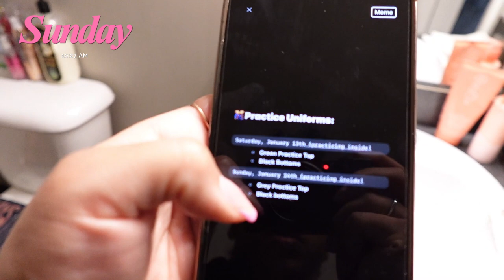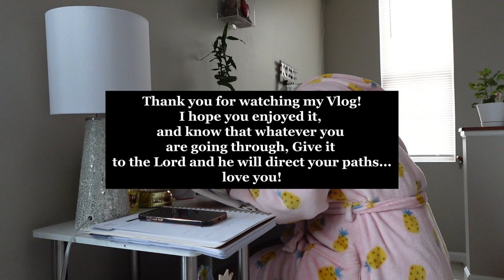College Day in the life of D2 softball player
Welcome back to another video & thanks for clicking!!! So be on the lookout for those days!!